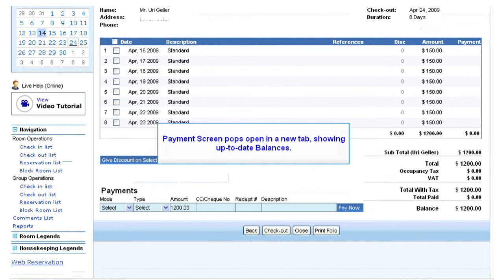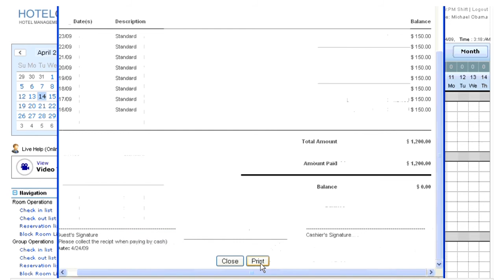How to Check Out a Reservation | Hotelogix